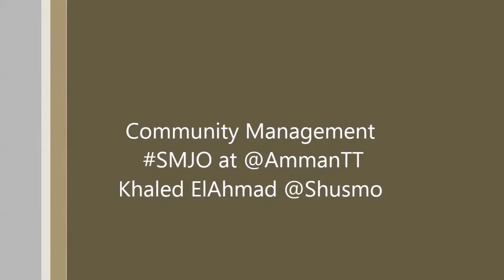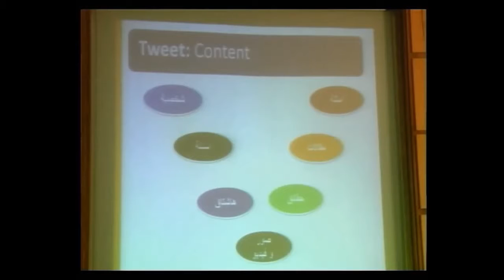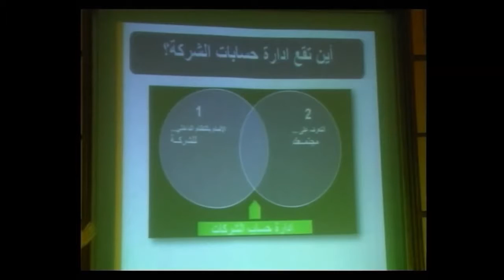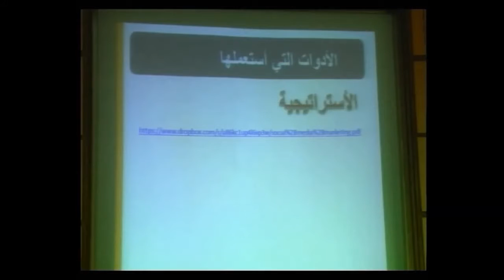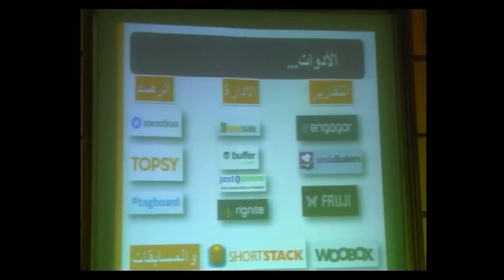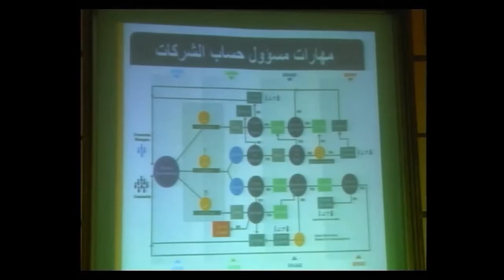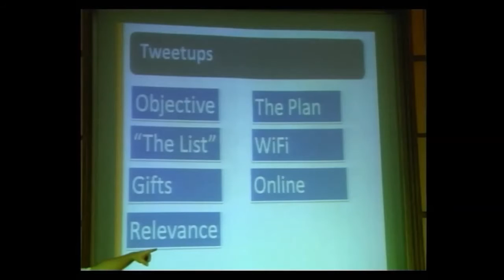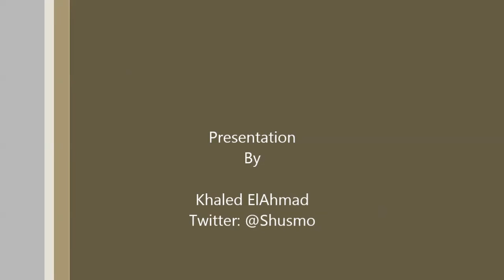SMJO (1/4) - Community Management by Khaled ElAhmad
الجزء الأول من محاضرة الاعلام الاجتماعي - مدير حساب الشركات الرقمي